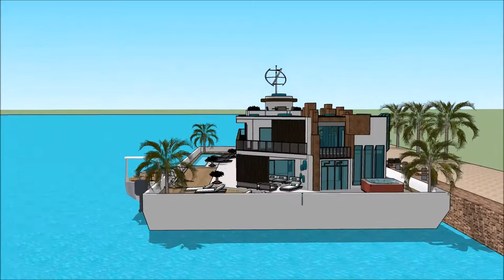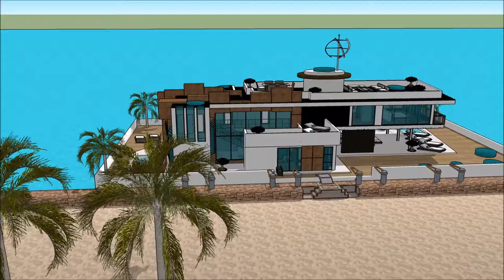SIMS 5 MANSION FREEPLAY FLOATING VILLA ON A ECOBARGE WITH STUNNING PERSPECTIVE 007 Yacht Houseboat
The houseboatzania launching an innovative high-end luxury yacht houseboat home design potentially as a display of in Sims of the SIMS 5 MANSION FREEPLAY FLOATING VILLA ON A ECOBARGE WITH STUNNING PERSPECTIVE   007 Yacht Houseboat.

The collection of sims concepts - Houseboatzania of SIMS 5 MANSION FREEPLAY FLOATING VILLA ON A ECOBARGE WITH STUNNING PERSPECTIVE   007 Yacht Houseboat consists of high luxury and architectural art pieces in minimalism combined with living on the waterfront of the harbour of

The sims houseboat yacht design has the basis to sustain living with high standards and contemporary structural design at SIMS 5 MANSION FREEPLAY FLOATING VILLA ON A ECOBARGE WITH STUNNING PERSPECTIVE   007 Yacht Houseboat with numerous of prospects for excessive living and celebrating the desire of life worldwide: